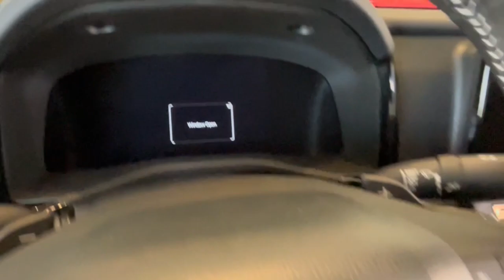2025 Toyota Camry Phoenix, Glendale, Peoria, Sun City, Surprise, AZ SU546188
4T1DAACK9SU546188 Ocean Gem New 2025 Toyota Camry SE available in Phoenix, Arizona at Bell Road Toyota. Servicing the Glendale, Peoria, Sun City, and Surprise, AZ area.

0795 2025 Toyota Camry SE 2.5L 4-Cylinder 16V DOHC eCVT FWD2.5L 4-Cylinder 16V DOHC Black Cloth. 48/47 City/Highway MPGConvenience Package (Auto-Dimming Rearview Mirror w/HomeLink and Smart Key System) 2.5L 4-Cylinder 16V DOHC Black Cloth 4-Wheel Disc Brakes 6 Speakers ABS brakes Air Conditioning All Weather Floor Protection (TMS) Alloy wheels AM/FM radio: SiriusXM Apple CarPlay/Android Auto Auto High-beam Headlights Automatic temperature control Brake assist Bumpers: body-color Delay-off headlights Door Edge Guard (TMS) Driver door bin Driver vanity mirror Dual front impact airbags Dual front side impact airbags Electronic Stability Control Emergency communication system: Safety Connect (up to 10-year trial subscription) Exterior Parking Camera Rear Four wheel independent suspension Front anti-roll bar Front Bucket Seats Front Center Armrest Front dual zone A/C Front reading lights Fully automatic headlights Heated door mirrors Illuminated entry Knee airbag Leather Shift Knob Leather steering wheel Low tire pressure warning Occupant sensing airbag Outside temperature display Overhead airbag Overhead console Panic alarm Passenger door bin Passenger vanity mirror Power door mirrors Power driver seat Power steering Power windows Radio data system Radio: Toyota Audio Multimedia w/8 Touchscreen Rear anti-roll bar Rear Bumper Applique (TMS) Rear Parking Sensors Rear reading lights Rear seat center armrest Rear side impact airbag Rear window defroster Remote keyless entry Security system SofTex & Fabric Seat Trim Speed control Speed-sensing steering Split folding rear seat Spoiler Steering wheel mounted audio controls Telescoping steering wheel Tilt steering wheel Traction control Trip computer Turn signal indicator mirrors Variably intermittent wipers and Wheels: 18 Black-Finished Alloy.This vehicle may have the following dealer added accessors: PAINT SEALANT ($695) THEFT PROTECTION ($289) APPEARANCE PACKAGE ($695) WINDOW TINT ($695) NITROGEN ($299) AVAS GPS ($895). Price does not include tax title license or $595 dealer doc fees. Please call for availability.